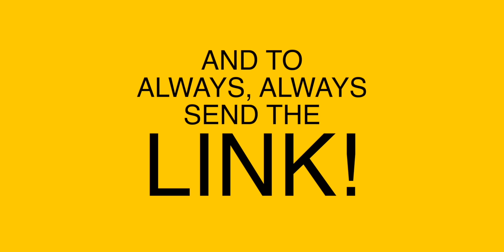Katrina V proves acappella why her voice is so powerful | Showtime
✘ FOREVER x ONE SWEET DAY with a twist (katrina Velarde challenge with vice ganda)

· · ·𖥸· · ·

· · ·𖥸· · ·

· · ·𖥸· · ·

· · ·𖥸· · ·

· · ·𖥸· · ·

· · ·𖥸· · ·

· · ·𖥸· · ·

· · ·𖥸· · ·

📖 REACTION DEFINITION:
. re·ac·tion
   rēˈakSH(ə)n/
   noun

· · ·𖥸· · ·